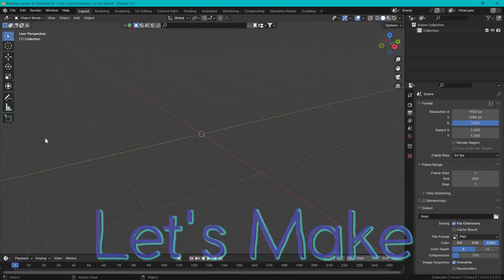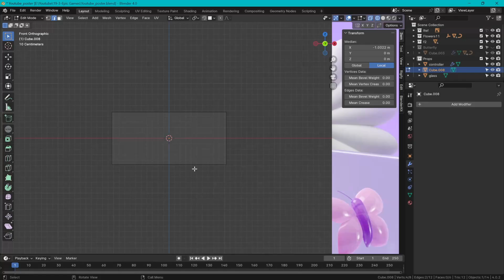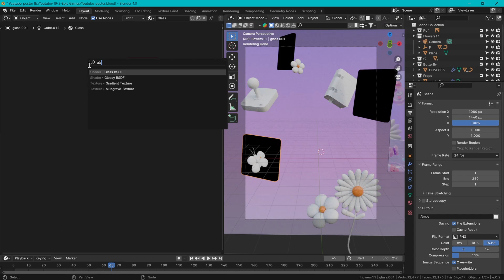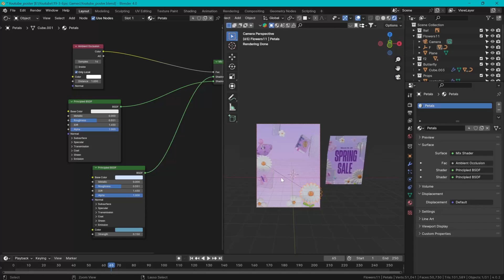Recreating Epic Games Spring Sale Poster in Blender Speedrun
Timelapse of blender modelling and rendering process.